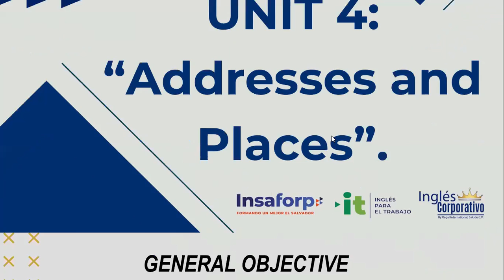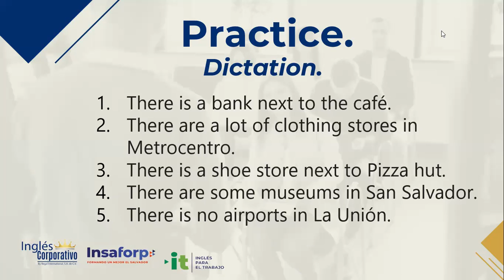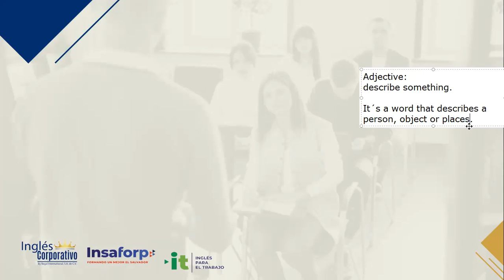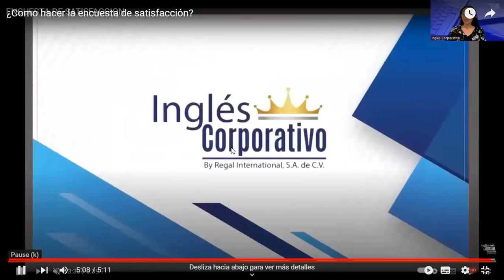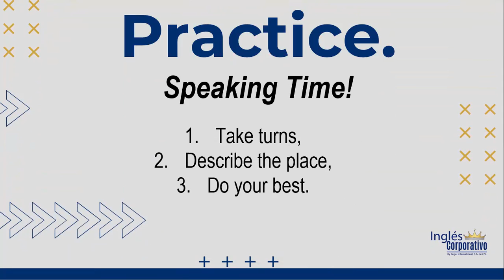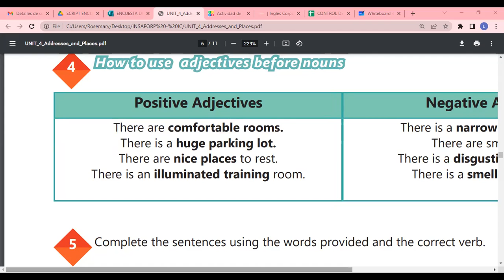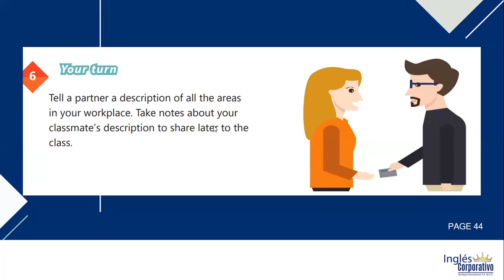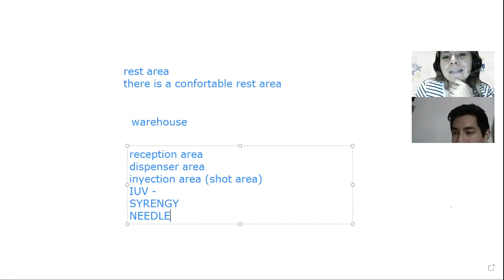Inglés Corporativo-7/29/2022 - THERE IS, THERE ARE, AND ADJECTIVES TO DESCRIBE WORKPLACES.